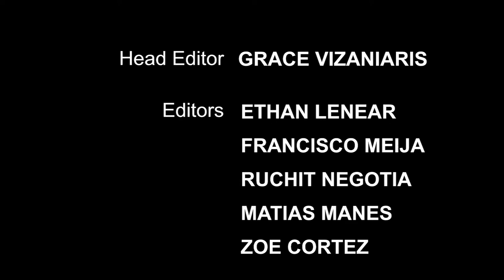Hannah Fierman is our Special Guest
Hannah Fierman, "V/H/S," is our Special Guest.